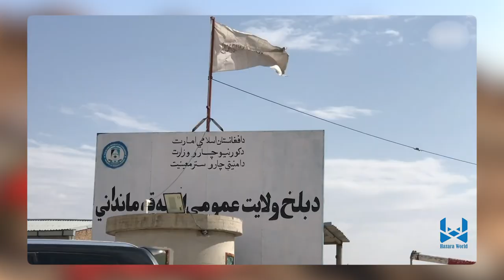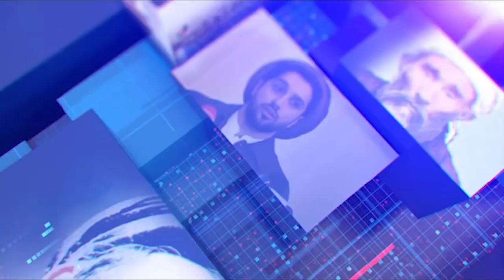Hazara World 6pm News 6 September خبرهای ساعت شش هزاره ورلد ۱​۶ سنبله ۱۴۰۳